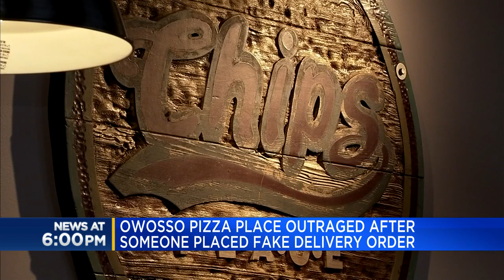Owosso pizza place outraged after someone placed fake delivery order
A Mid-Michigan pizza place is calling out whoever placed a fake order, and it appears they are getting police involved.